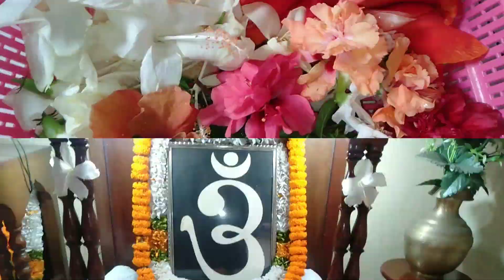আমি আমার মামা মামীর সাথে গেলাম তাদের মামা মামীর বাড়ি। দাদুর বাড়ির আদর যত্ন খাওয়াদাওয়া।কি মজা কি মজা।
Hi,
I am Prakriti Dey .